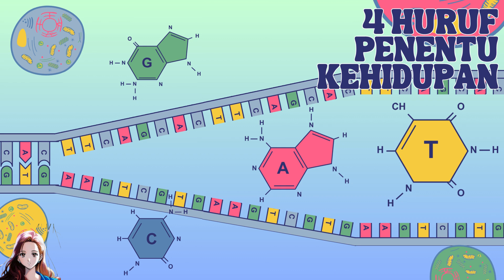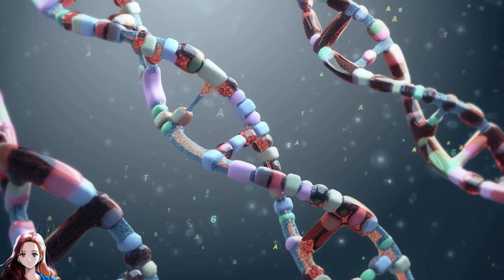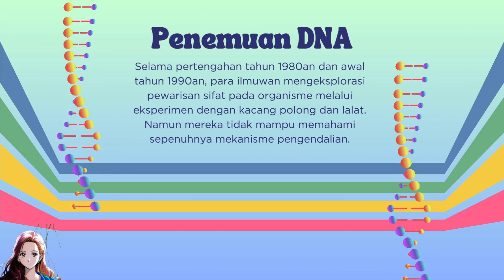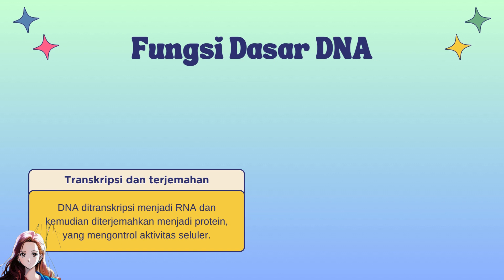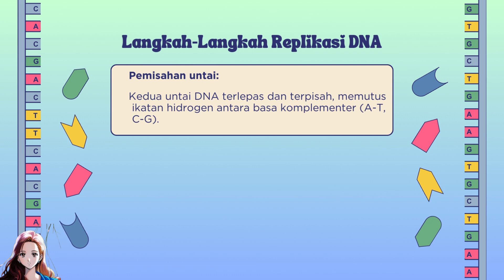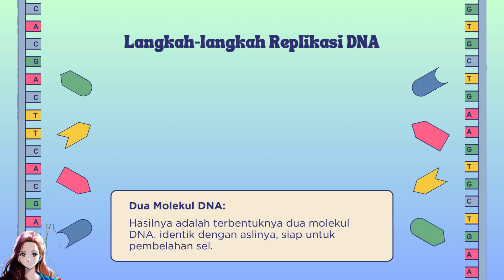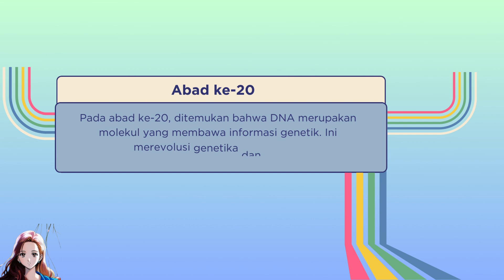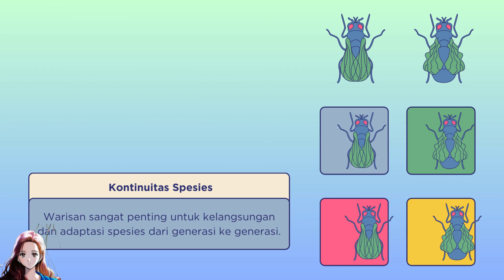4 Huruf Kode Kehidupan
Di abad 19, seorang ilmuwan melakukan eksperimen dengan kacang polong yang mengungkap pola pewarisan. Namun, dia tidak mengetahui bahwa pola tersebut ada hubungannya dengan DNA.